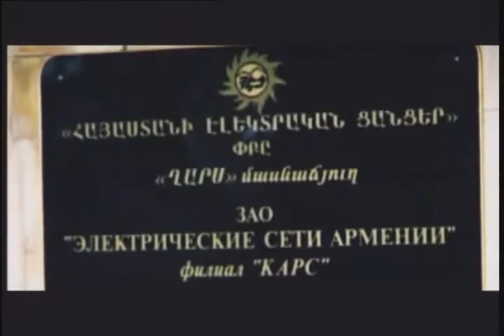Igor Khalatian interview about Everest (part 4)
Igor Khalatian interview about Everest